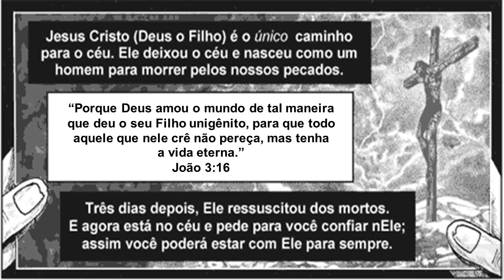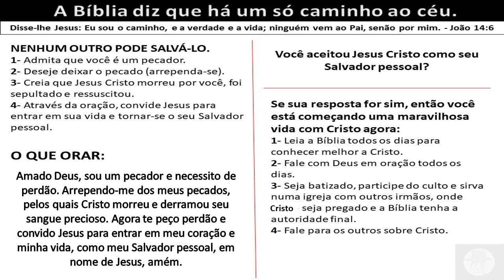CONFIE EM MIM (QUADRINHO CRISTÃO)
Neste vídeo, vemos o quão destrutivas podem ser as drogas e quão poderoso é o Evangelho para agir numa alma mergulhada nelas.

Neste vídeo, vemos a tradução de um dos livretos da Chick Publications: a editora mais tradicional do EUA no segmento de quadrinhos cristãos. Tema: drogas.